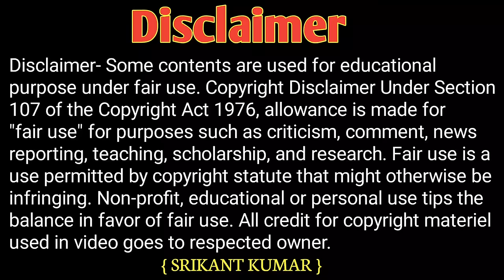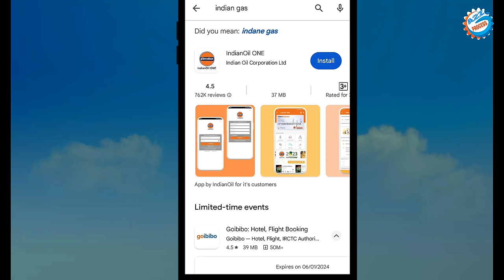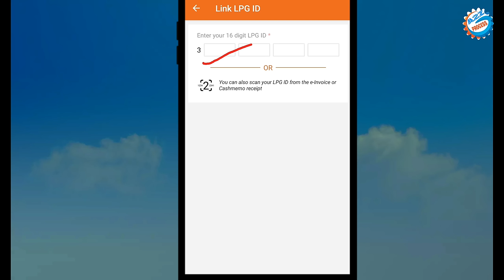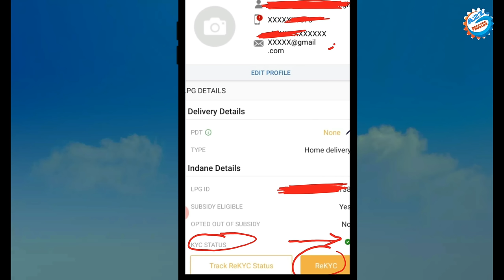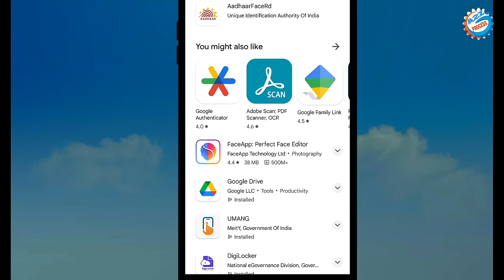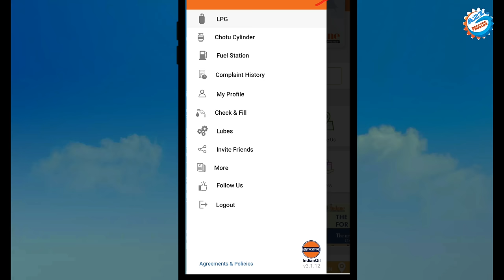LPG Gas e-KYC Online || Indane Gas eKYC Kaise Kare || Indane Gas KYC Update Online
Video About-
Indane LPG gas me ekyc online kaise kare LPG gas Me Ghar Baithe online mobile se e KYC complete karne ka process bataya gaya hai

👇Topics Covered This Video👇
indane gas ekyc online
lpg gas e-kyc kaise kare
how to ekyc lpg gas
indane gas ekyc
lpg gas kyc kaise karen
lpg ekyc kaise kare
indane gas kyc kaise kare
gas connection kyc online kaise kare

owner.
                         (  SRIKANT KUMAR )